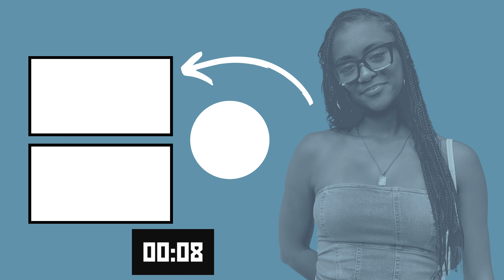*productive* day in my life: 5am morning routine, productive, workout with me!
Hi Bestieee! In today’s video, I'm taking you through my 5am morning routine.

Leggings are from @gymshark ❤️

// GLOW UP GUIDE LINKS!

» Everything You Need for Bible Study

// F A Q + A B O U T  M E
» Name: Aliyah
» Occupation: Full Stack Engineer & Content Creator
» Camera Used
» Lens Used

timecodes:
00:00 intro
00:50 - morning routine
03:00 - workout
04:50 - i cant believe this happened/outroweek